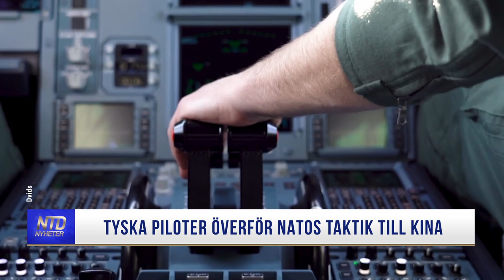Tyska piloter överför NATO:s taktik till Kina | NTD NYHETER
Kina - fortsätter att rekrytera före detta stridspiloter inom NATO för att vässa sitt flygvapen. De senaste hjälpredorna? Piloter från Tyskland.

Tid: Måndagar kl. 08:00 och kl. 17:00
Tisdagar kl. 09:00
Torsdagar kl. 09:00 och kl. 20:30
Söndagar kl. 08:00
Kanalplats:
450 hos Tele2 och Comhem
500 hos Telia
20 hos Sappa
299 hos Telenor/Bredbandsbolaget och Canal Digital